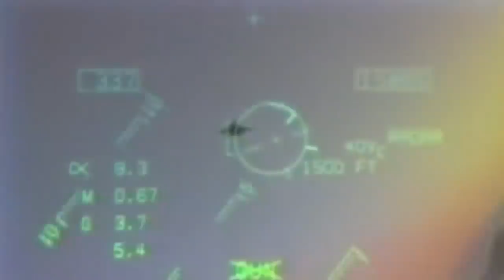Wing Commander Abhinandan Recreation of Mission,Veer Abhinandan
india vs pakistan
India vs china
indian armed force
indian force
india vs pakistan war
india vs china war

is video mai Hamare Veer yodha Abhinandan ke sath jo hua wo sab Recreate kiya gaya hai ,Hopefully ye apko behut acha lagega,isme apko achi acting ke sath pata lagega ki.
Abhinandan ke sath kya hua
abhinandan ne dusman desh mai kaise veerta dikhayi,
abhinandan kaise bharat aaya
abhinandan ko kya kya paresaniya aayi
Abhinandan ne mig 21 se F16 ko Giraya
Abhinandan ke sath bura bartav
abhinandan ki medical janch
abhinandan ko kitni chot aayi
kya abhinandan ko video chip lagai
abhinandan varthman
pakistan ka kala sach samne aaya
jhoutha pakistan
pilot abhinandan,
Abhinandan ki medical report mai hua khulasa ki abhinandan ko pakistan mai mara gaya,
abhinandan ki medical report,
modi ki dhamki se dara pakistan,
pakistan pe hamla,
Airstrike, pakistan ke tohi viman ko india ne giraya,
brave abhinandan
abhinandan ka transfer,abhinandan ko dhamki,abhinandan ko jaish ki dhamki,
medical report of abhinandan
MASOOD AZHAR MARA GAYA,MASOOD AZHAR
abhinandan ki puri kahani,wing commander abhinndan ki puri kahani,
recreation abhinandan,Wing Commander Abhinandan Recreation of Mission,Veer Abhinandan,